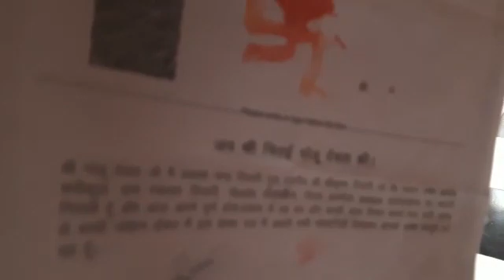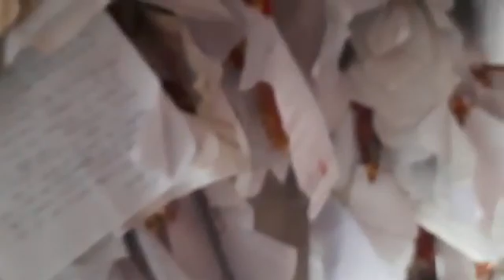चितई गोलू देवता और उनकी कहानी जहाँ चिट्ठी भेजने से बन जाते है बिगड़े काम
प्रस्तुति - डॉ. मनोज कामदेव